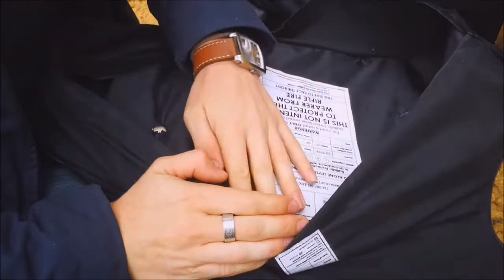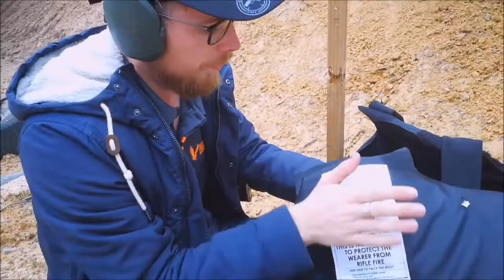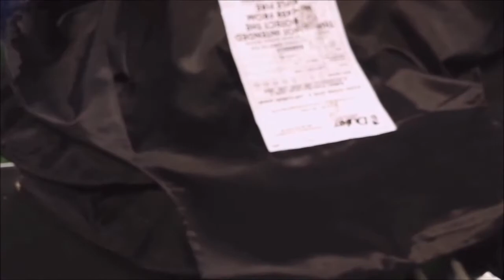Shooting a bullet proof vest.